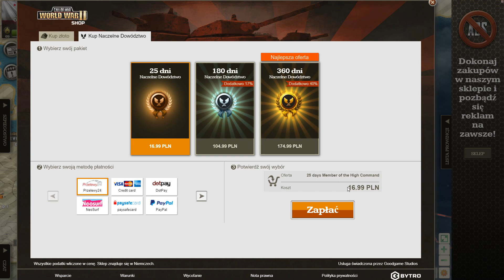Call of War - Poradnik Naczelne Dowództwo Gameplay PL FULL HD #10